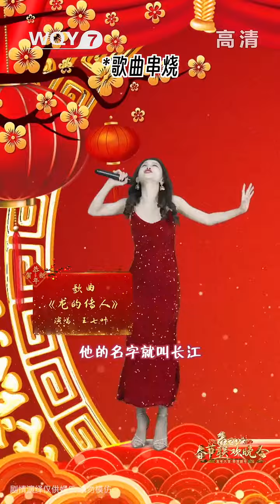I watched this year’s Spring Festival Gala for everyone. If you don’t believe me, check it out wit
I watched this year’s Spring Festival Gala for everyone. If you don’t believe me, check it out with this video. White Elephant Crab Roe Noodles, a must-do in winter.